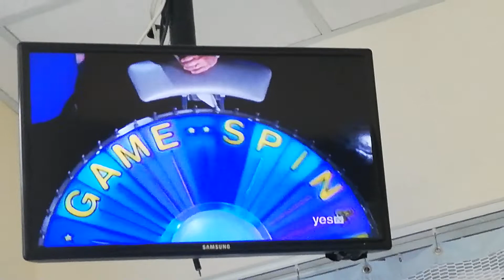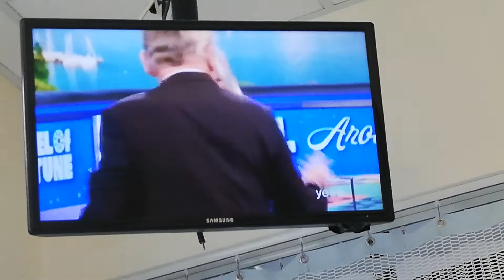WHEEL OF FORTUNE - JULY 11-2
SAME NAME - QUALITY & CRUNCH TIME

THINGS - SEASHELLS ON THE SEASHORE (TRIP TO BAHAMAS)

LIVING THINGS - A PRIDE OF LIONS

WHAT ARE YOU DOING - KEEPING AN OPEN MIND

FOOD & DRINK - FABULOUS WEDDING CAKE (BONUS ROUND) (WON $36,000)